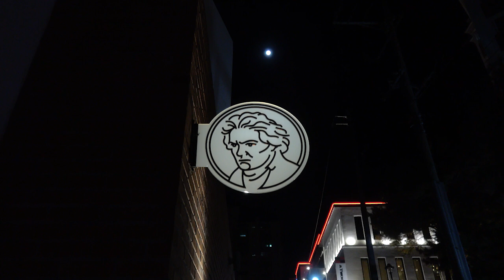‘Melodies of the heart‘, Op.5 No.3 ‘Ich liebe dich’ _ E. Grieg _ 메조 소프라노 손정아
NIGHT OF LISZT SONGS _ 소프라노 마혜선 리사이틀
2019년 11월 12일
베토벤하우스, 대구 범물동

소프라노 마혜선
메조 소프라노 손정아
피아노 최훈락